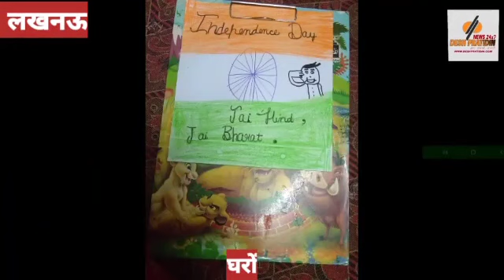घरों में ही रहकर लोगों ने दिल से मनाया स्वतंत्रता दिवस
घरों में रहकर ही लोगों ने मनाया स्वतंत्रता दिवस लेकिन कम नहीं हुआ उसका बच्चों के साथ बड़ों ने कई तरह के नए-नए प्रयोगों को साथ अपने देश के सिपाहियों को नमन किया
देश प्रतिदिन न्यूज़ की स्वतंत्रता दिवस पर खास कवरेज